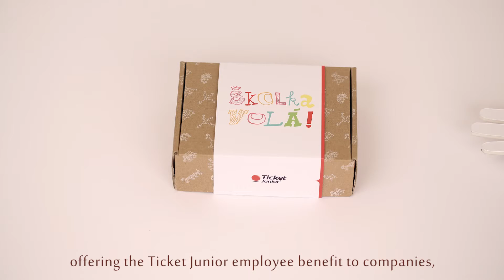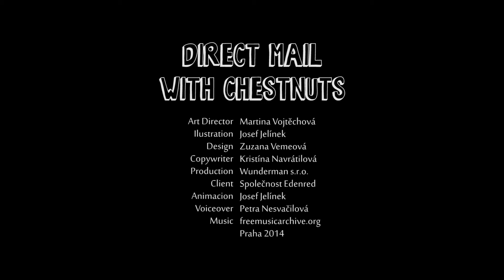Preschool call!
Direct mail with chestnuts.